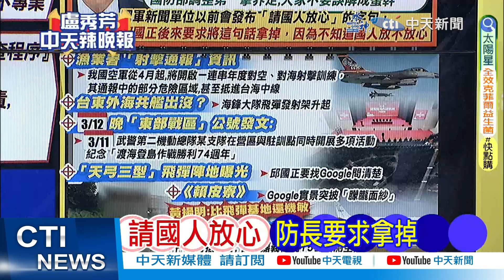【盧秀芳辣晚報】空軍4月舉行年度對海空射擊 危險區域抵進中線 | 台東外海共艦出沒？海鋒大隊飛彈發射架升起 精華版@中天新聞CtiNews